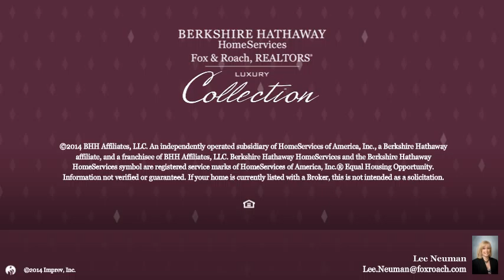19 83RD STREET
Lee Neuman Berkshire Hathway HomeServices, Fox & Roach - Stone Harbor and Avalon